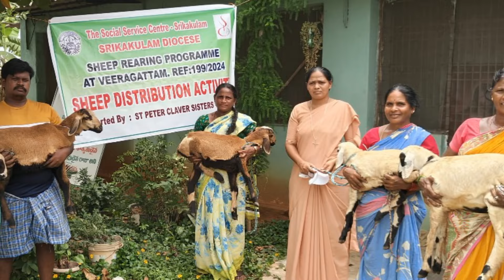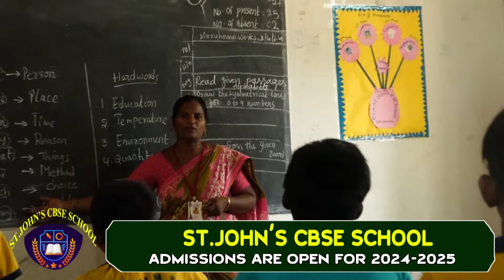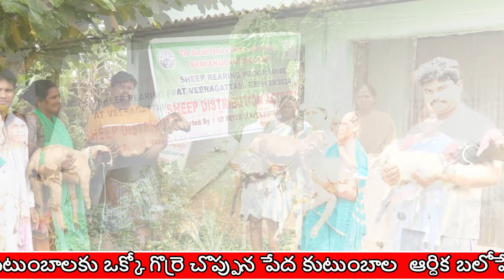ఆదివారపు వార్తావాహిని/SUNDAY NEWS BULLETIN/07-07-2024/SRIKAKULAM DIOCESE/SAVE US STUDIO